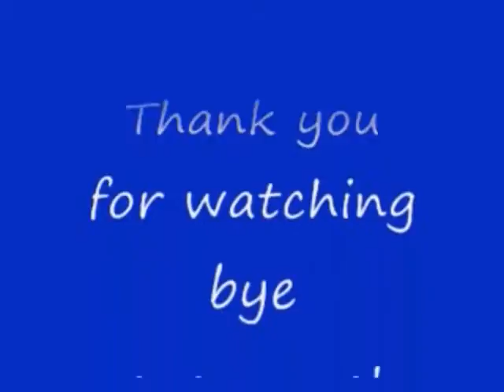No 112 Let's Play Resident Evil 4. BIO HAZARD 4。 MrCedar31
PS2  バイオハザード 4 ザ アナザー オーダー  実況。
PS2 Resident Evil 4 THE ANOTHER ORDER.